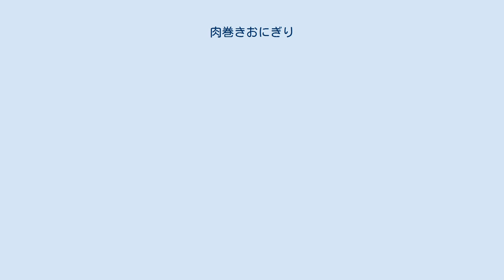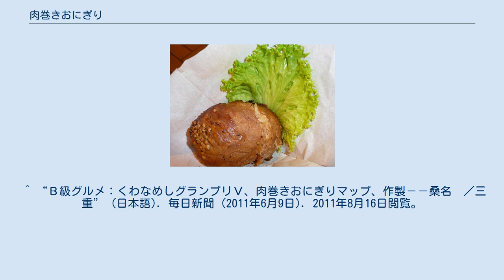肉巻きおにぎり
元祖にくまき本舗の肉巻きおにぎり 肉巻きおにぎり（にくまきおにぎり）は、豚肉を醤油ベースのタレに漬け込み、ご飯に巻きオーブンでじっくり焼いたおにぎりの一種。
レタスで巻いて供される。
宮崎県発祥のご当地ファーストフード（B級グルメ）である。
 1997年11月に宮崎市で開業した「とりあえず本舗」（後に「にくまき本舗」に改称）が発祥。
原型は同社代表の山口信一が、1992年に宮崎市西橘通り（ニシタチ）にて経営していた居酒屋「雑食堂」で、賄い料理として出されたもの。
これを常連客へ提供したところたちまち人気を集めたため、宮崎に店舗を開店。
東京、名古屋、大阪、福岡に相次いで出店し、B級グルメとしてテレビ番組で取り上げられたこともあり、全国的に知名度を高めた。
 当初、元祖にくまき本舗のものは三角形のおにぎりを使用していたが、食べやすくするために俵型に変更し、これが定着した。
 2013年1月11日、「元祖にくまき本舗」が破産申請の準備に入ったと東京商工リサーチ宮崎支店が発表した。
 アレンジ版として　チーズ肉巻きおにぎり、トマト肉巻きおにぎり、キムチ肉巻きおにぎりなどを売る例もある。
 宮崎県外の地域で、類似のものがご当地グルメとして定着している例も見られる。
 ^ 宮崎の「肉巻きおにぎり」会社が破産申請へ　Ｂ級グルメで人気 msn産経 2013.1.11 ^ “美味しさの秘密” (日本語). 元祖にくまき本舗. 2011年8月16日閲覧。
 ^ “にくまき本舗:「肉巻きおにぎり」元祖の食品会社、破産へ”. 毎日新聞 (2013年1月11日). 2013年1月11日閲覧。
 ^ “ホッとニュース　こだわりの“肉巻き”登場!!” (日本語). 豊後高田市観光協会. 2011年8月16日閲覧。
 ^ “Ｂ級グルメ：くわなめしグランプリＶ、肉巻きおにぎりマップ、作製－－桑名　／三重” (日本語). 毎日新聞 (2011年6月9日). 2011年8月16日閲覧。